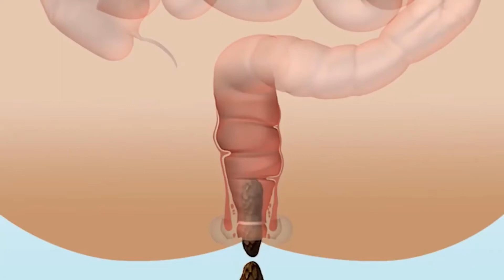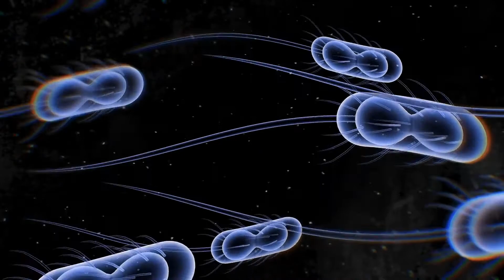Što su koloidne ciste?